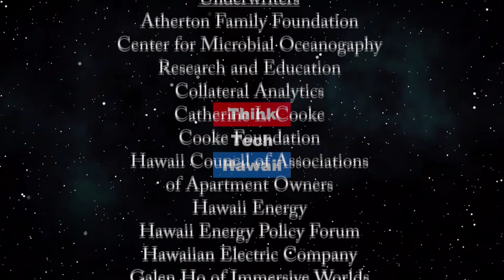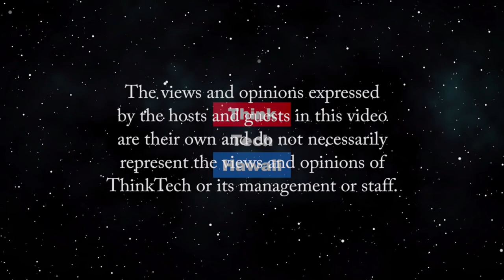Passive Real Estate Investing in Today's Market (The Life Of The Land Is In Its Real Estate)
Building Wealth with Passive Real Estate Investing.  The host for this episode is Kina Knisley.  The guest for this episode is Lane Kawaoka.

Passive Real Estate Investing, out of state, in-state? Is it a good time?  Does the current market impact the decision making process? Syndications, what are they?  Can you trust them?